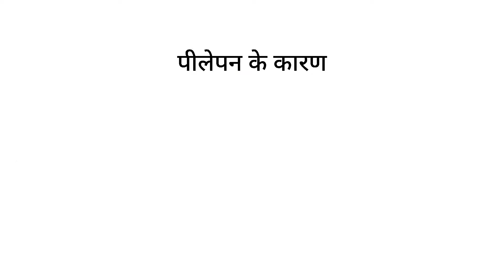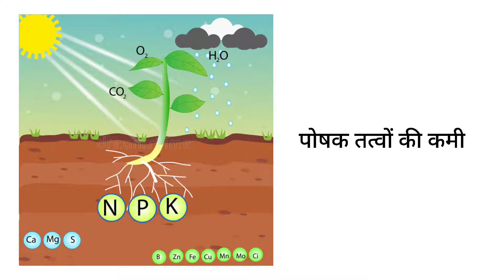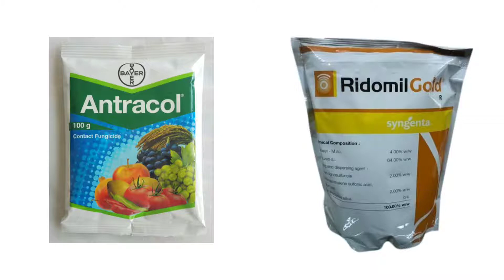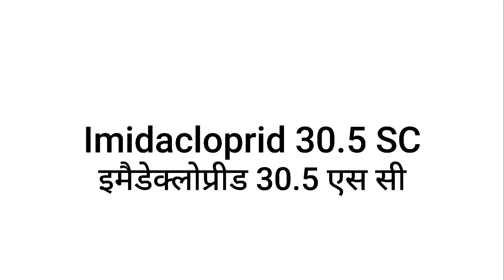प्याज के रोप मे पीलेपन की समस्या | how to control yellowing of onion | दीमक, किट, फफूंद सबसे छुटकारा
भारत में उगायी जाने वाली फसलों में प्याज की फसल भी एक प्रमुख फसल है। प्याज का‌ रोप‌ तैयार करना अति कुशलता का कार्य है। आजकल प्याज के रोपे में पीलापन एक आम समस्या बन चुकी है। इस समस्या के‌ समाधान के बारे में इस विडियो में विस्तृत जानकारी दी गई है।

Preparing Onion Nursery requires hard work and skills but looking after it is even more harder because, the seedlings of onion crop are more sensitive. Yellowing of onion seedlings is quite often now a days. Fungus, termites, lack of nutrients and excess water in the field are the main reasons of yellowing of onion seedlings and 'how to control it?' is the main question infront of farmers. so worry not! I have discussed the same in this video, watch it till the end and show some love.

जय ‌जवान !
जय किसान !